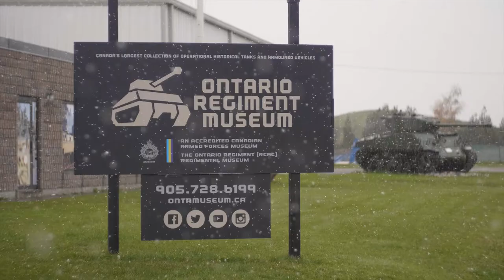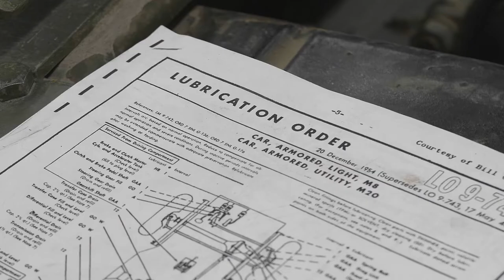Remembrance 2019 | Episode 1 - Two days until Convoy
Episode 1 of 6 of "Remembrance". On the 100th anniversary of the end of World War I, the Ontario Regiment Museum fielded 45 military vehicles from their base to downtown Oshawa's cenetaf for Remembrance Day.
This series follows the set up and execution of moving 45 military vehicles.